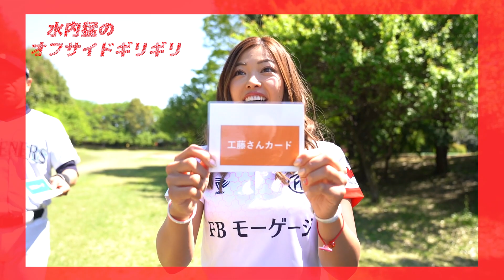【ぎりぎりフットゴルフ】浦和レッズOB会長とフットゴルフ対決パート3！！優勝は誰の手に、、、！